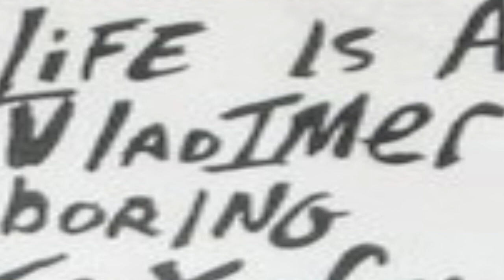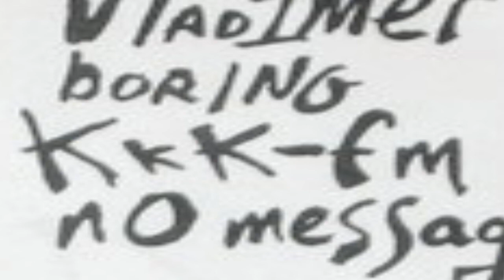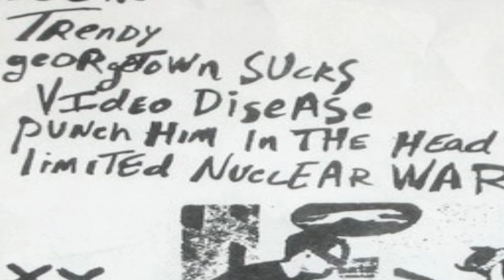Beaver - Beaver [FULL ALBUM]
Beaver were a Hardcore band from the Washington, D.C. area. They recorded a 7" EP and a demo, both of which were reissued by Dr. Strange Records. Tom Lyle would later join Government Issue.

[Beaver 7" (1981)]

0:00 Trendy
0:26 Georgetown Sucks
0:56 Video Disease
2:43 Punch Him In The Head
3:19 Limited Nuclear War
4:15 Life Is A Joke
4:53 Vladimir
6:27 Boring
7:07 KKK-FM
8:35 No Messages

[1981 Demo]

9:06 Georgetown Sucks
9:36 Boring
10:22 Punch Him In The Head
10:55 Sold Out Show
11:28 Flying Fists
12:31 Puking In The Restroom
12:47 Fist Through The Mirror
13:16 You Hate Me
13:44 Blow 'Em Up